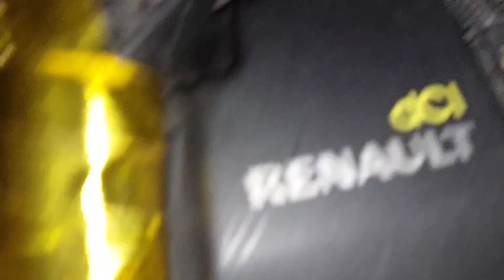Clio 3 ph 2 DCI montager écrous, boulons couleur or